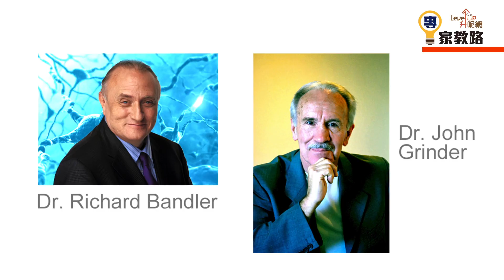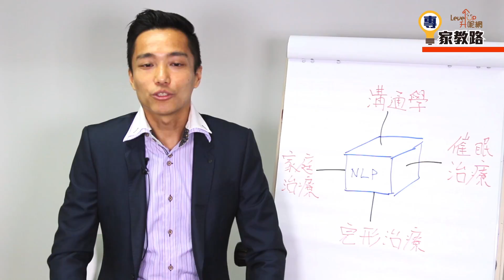【專家教路】NLP（七）【Rex Chung】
專家教路星期六都有得睇喇！！！
記得逢星期二、四、六要留意喇～～～

NLP被喻為「後現代心理學」，以快速及見效見稱。它集合了溝通學、催眠治療、家庭治療及完形治療的優點，並加以整合及優化。NLP的吸引之處在哪裡？